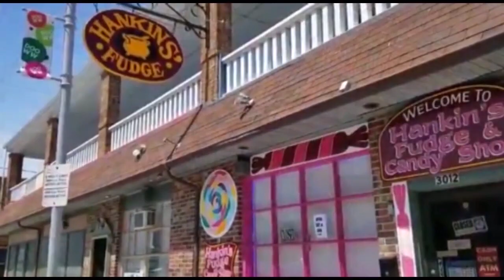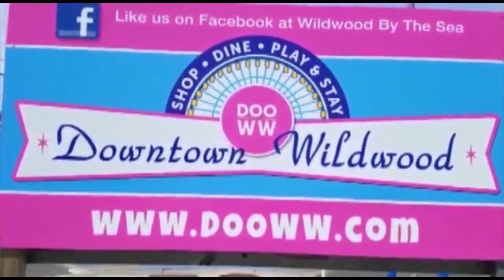WIBG Wibbage 94.3 South Jersey Video News Tuesday 7-19-2022